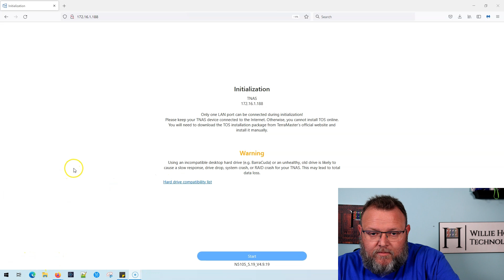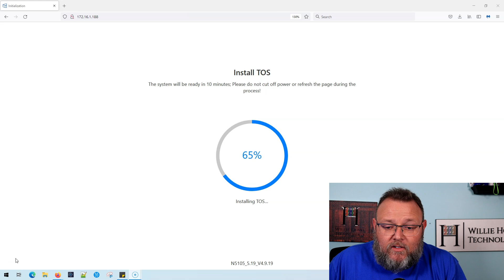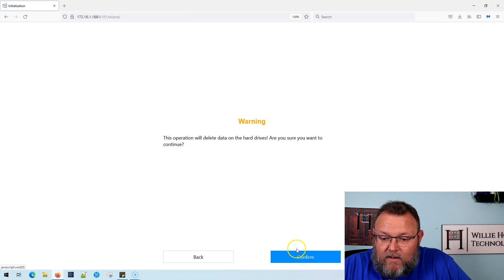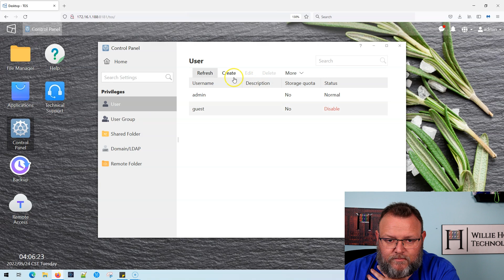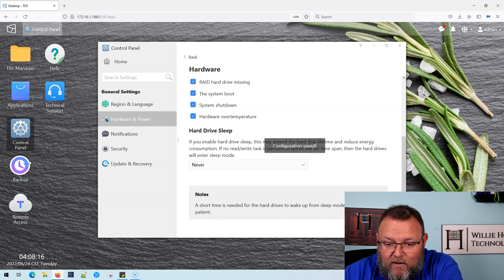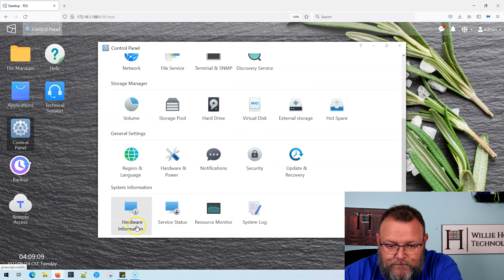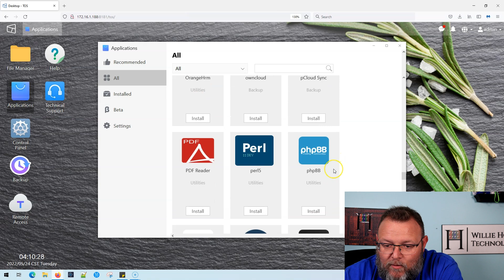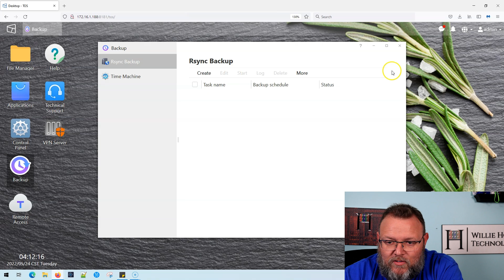TERRAMSTER F2-423 2 Bay NAS - First Look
Is TERRAMASTER a good competitor for Synology or QNAP?  Let's take a look at this F2-234 that they sent over for review.  I did provide my own 4TB hard drives for the testing.  We'll test several things over the coming weeks.  What do you think about TERRAMASTER?  I think that testing transfer speeds at 2.5Gb is on order for sure.

Time Stamps:
00:00 - Intro
00:20 - NAS physical over view and support pledge
02:40 - Initial setup
04:00 - Admin settings
06:00 - User settings
06:50 - Desktop and system over view
13:20 - Wrap Up